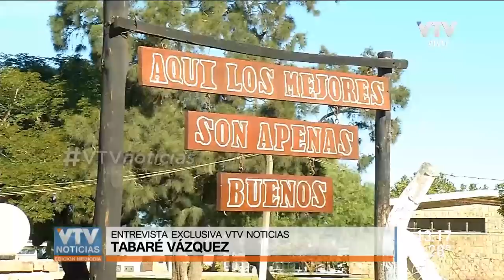Caso Gavazzo: Tabaré Vazquez asumió toda la responsabilidad política